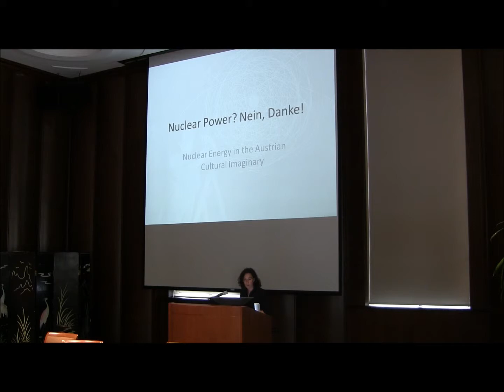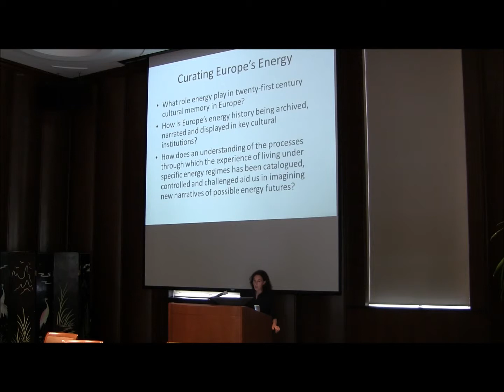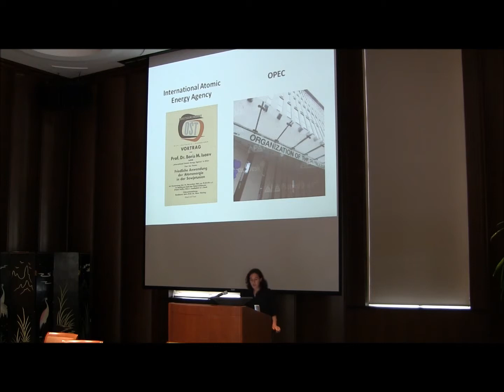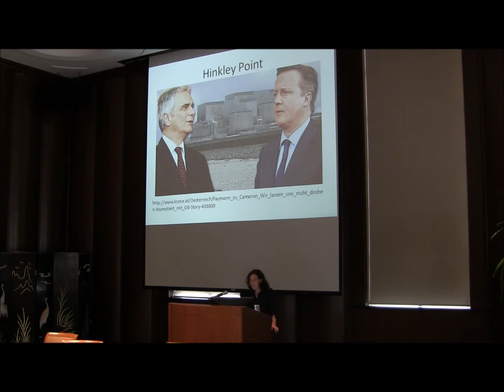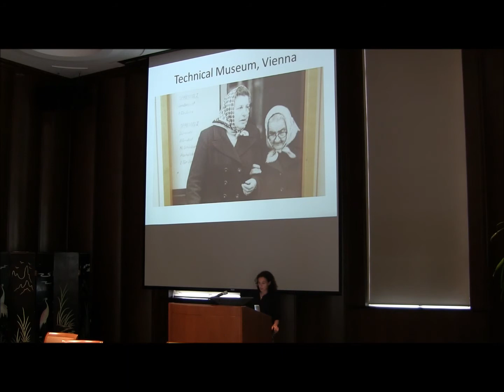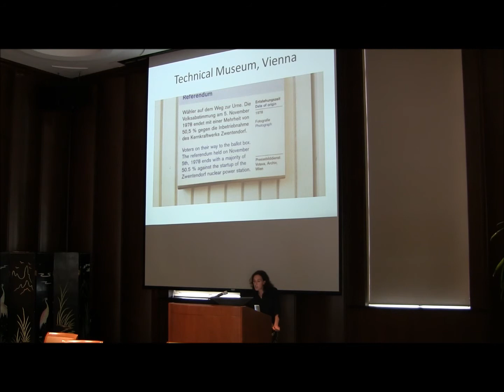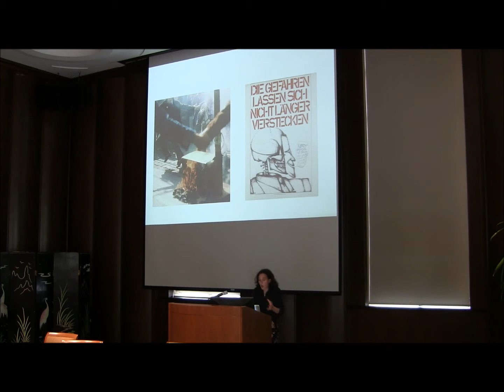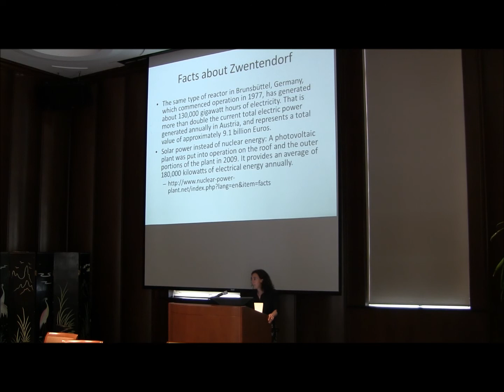Janet Stewart - “Nuclear Power? Nein, Danke!: Nuclear Energy in the Austrian Cultural Imaginary”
Cultures of Energy Spring Symposium 2015

In December of 1978, the Austrian National Assembly passed a law prohibiting the use of nuclear energy in Austria (Atomsperrgesetz), following the results of a national referendum on whether Austria’s first nuclear power station – located in Zwentendorf, which lies to the northwest of Vienna – should be brought into service. The referendum returned a narrow decision against (50.47% of the vote cast). Vienna, however, remained the seat of the International Energy Authority, a role for which the city was chosen in 1956. In the 1950s and again in the 1970s, nuclear power was a hotly debated issue. More recently, “being anti-nuclear” has been identified as part of the Austrian cultural imaginary, with Zwentendorf taking on the mantle of a key site of memory (Strohmaier, 2004). This paper sets out to investigate the construction and curation of cultural responses to nuclear energy in Austria since Zwentendorf, contextualizing the discussion in relation to the country’s energy mix.